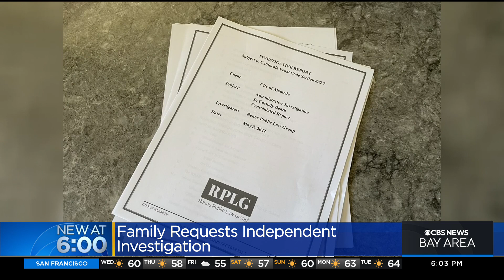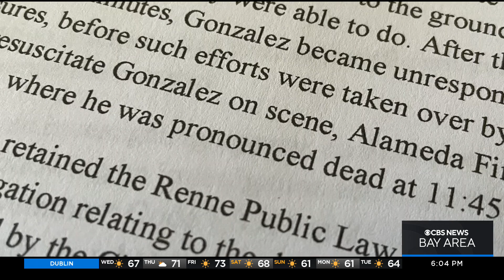Mario Gonzalez independent review clears Alameda Police officers in his death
An independent review released by Alameda officials is clearing three police officers involved in the death of Mario Gonzalez during a police confrontation last year. John Ramos reports. (5/4/22)